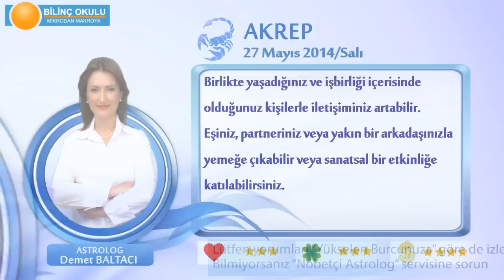AKREP Burcu, GÜNLÜK Astroloji Yorumu,27 MAYIS 2014, Astrolog DEMET BALTACI Bilinç Okulu